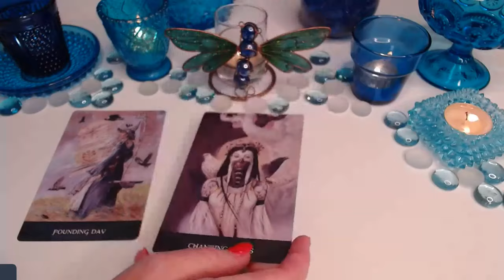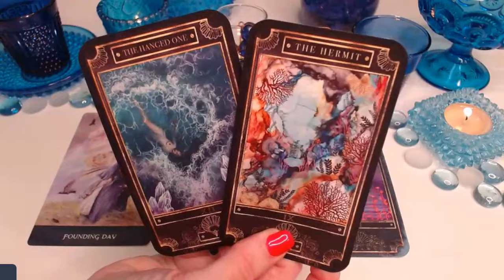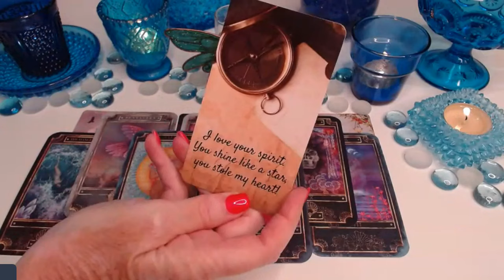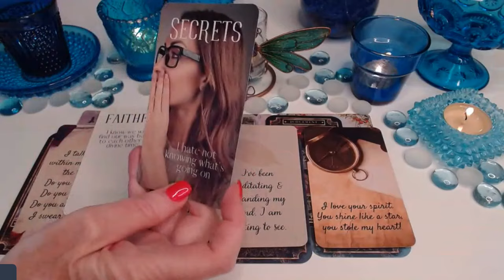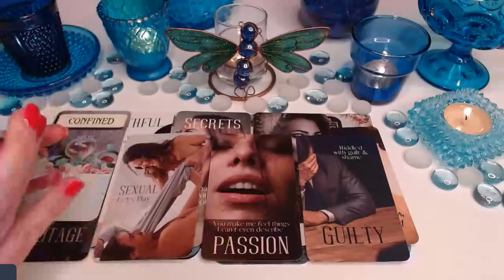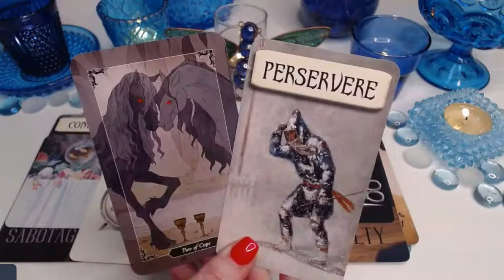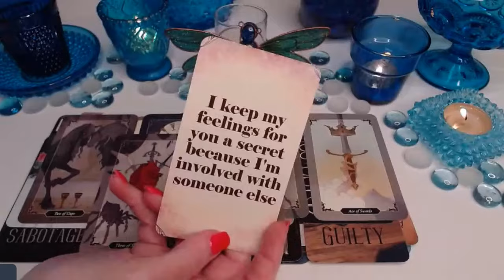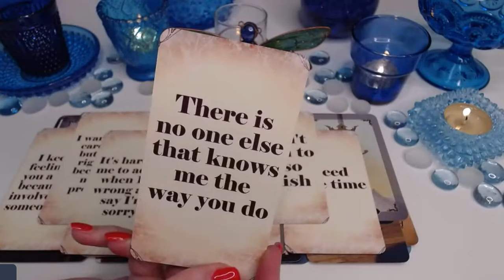❤️‍🔥NO CONTACT🔥THEIR HEART IS ACHING OVER YOU🔥COULD WE START ALL OVER AGAIN?📞💌 NO CONTACT COLLECTIVE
❤️‍🔥NO CONTACT🔥THEIR HEART IS ACHING OVER YOU🔥COULD WE START ALL OVER AGAIN?📞💌 NO CONTACT COLLECTIVE LOVE TAROT READING ✨Taurus , Gemini , Sagittarius , Aries , Leo , Libra , Capricorn , Scorpio , Cancer , Aquarius , Virgo , Pisces ,